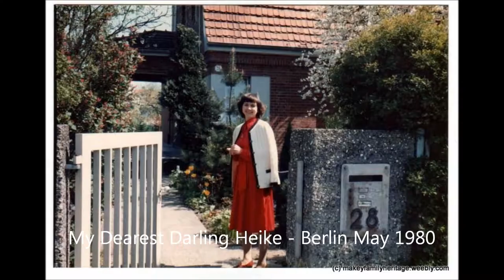Heike Dibbert - Love of My Life